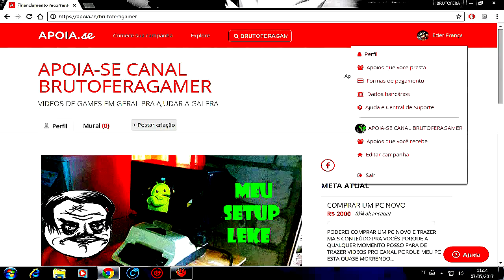Quadrakill Do Gordinho Saliente - Paladins Ps4